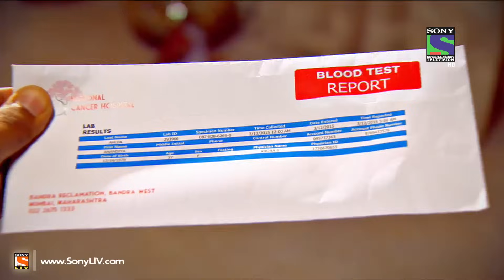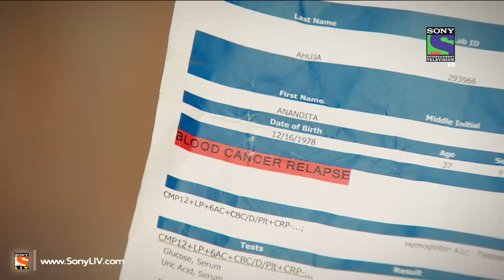Dil Ki Baatein Dil Hi Jaane - दिल की बातें दिल ही जाने - Episode 1 - 23rd March 2015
Dil Ki Baatein Dil Hi Jaane is a passionate love story between Ram and Anandita
This is the story of Anandita who is suffering from a terminal illness and wants to embrace death to rid her loving husband and two kids of all the agony they are going through to bring her back to life.
This is the story of Ram who is not ready to let go of his wife and is ready to go to any extent to save her.
The show poses the quintessential question that how far can one go for love.